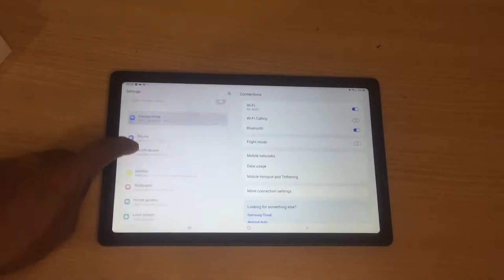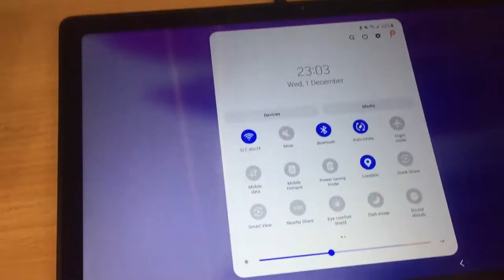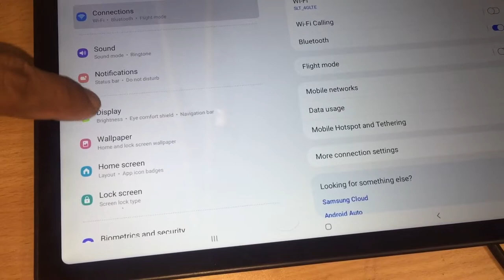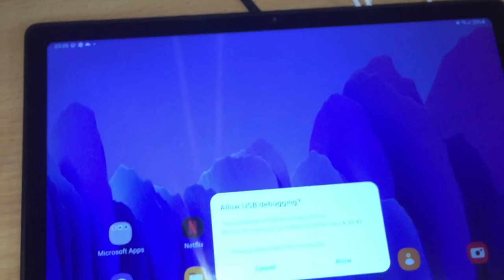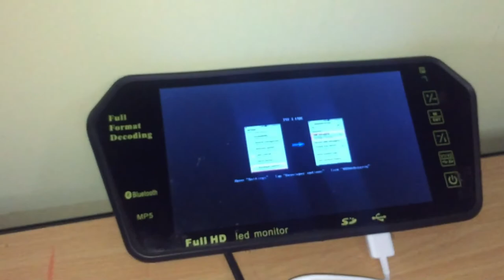7 inch LED Android Mirror view monitor with Samsung A7 Tablet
This is a car rearview monitor. The special thing is, this monitor has an Android mirror facility. But you cannot control the device from the display. However, there are few options to play video, audio mp3 and it can detect phone calls as well as Bluetooth facility as well. Even it is a mirror view display, I checked there is no such a mirror view as a normal mirror. But this is a cheap one considering the price. One important thing is you can change the front or rear camera video from the device. It is automatically changed to rear view with the reverse gear.

In this video i am going to explain the issue with Samsung A7 tablet PC.

00:00 - Samsung A7 Tablet
00:53 - Power on MP5 player
01:23 -  Connecting tablet with MP5 player
02:21 -  Enabling Developer Mode of Samsung A7 tablet
02:53 -  Enabling USB Debugging Mode of Samsung A7 tablet